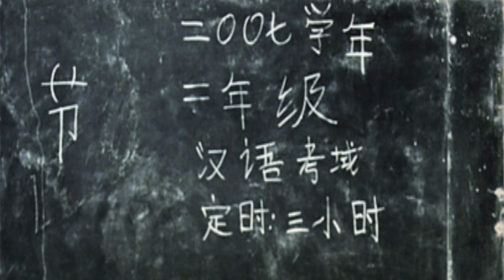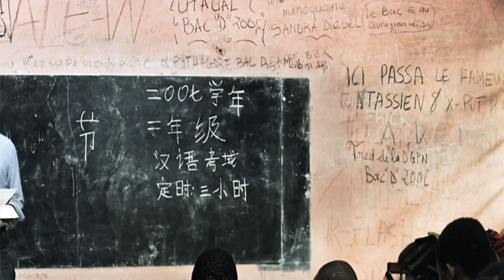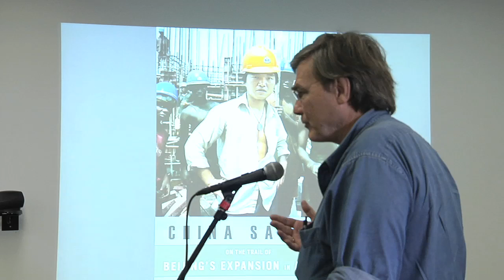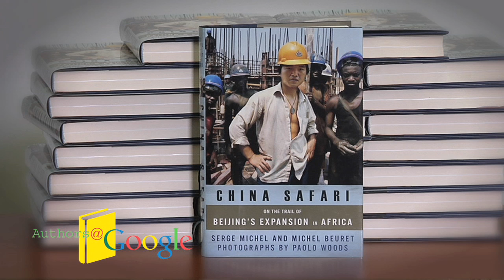China Safari | Serge Michel & Paolo Woods | Talks at Google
The Authors@Google program welcomed Serge Michel and Paolo Woods to Google's New York office to discuss their book, "China Safari: On the Trail of Beijing's Expansion in Africa".

"Serge Michel and Michel Beuret, tell
the dramatic -- and largely unknown--  story of the rise of China's economic empire in Africa and how it stands to transform geopolitics.
Over the course of nearly two years, Michel and Beuret traveled thousands of miles between China and Africa to report the story of
this collaboration.  Supplemented by the work of award-winning photojournalist Paolo Woods, China Safari establishes why the world is coming to realize Africa's potential and what role China is playing in the transformation."

This event took place on July 22. 2009.